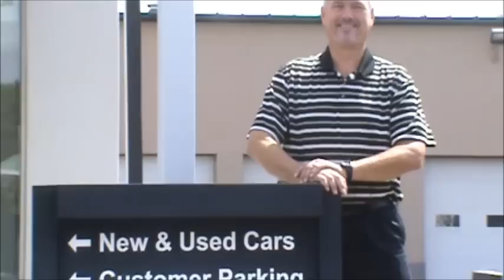Meet an honest guy in the car business! - Pete Rustad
Find out why Pete Rustad drives 125 miles to work at Valley Buick GMC. It's rare to find someone in the car business who values good ethics to the extent that Pete does. His commitment to fairness, honesty, and the right kind of treatment for his customers has him driving a long distance every day to find a home for his way of doing business. Make the drive to Valley Buick GMC to see Pete. It will be worth your time!

For a personal reference on Pete Rustad, please contact "The Business Forum Show" at and find out why Host Kevin Hunter recommends Pete to anyone!  You can find more information on Kevin Hunter